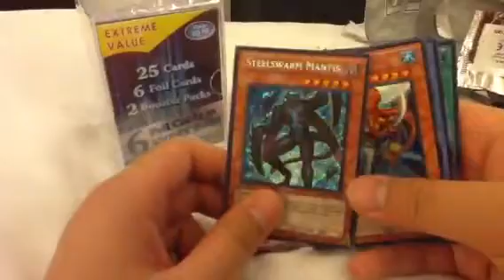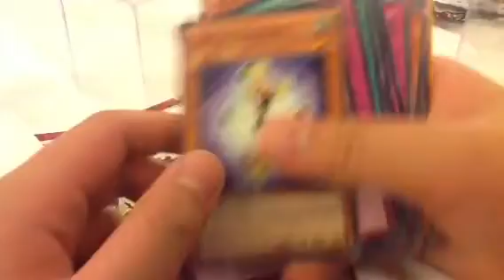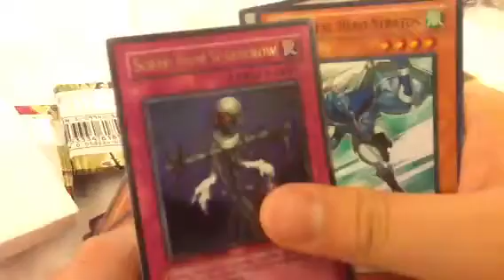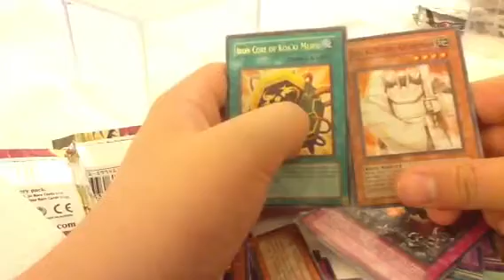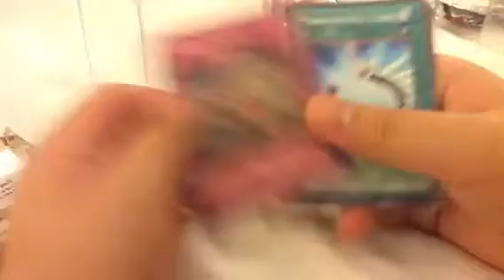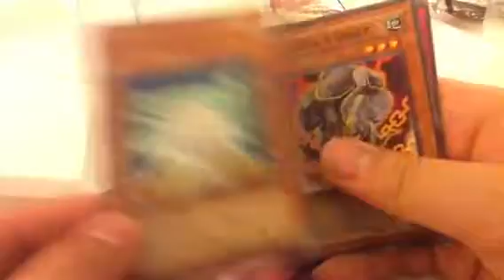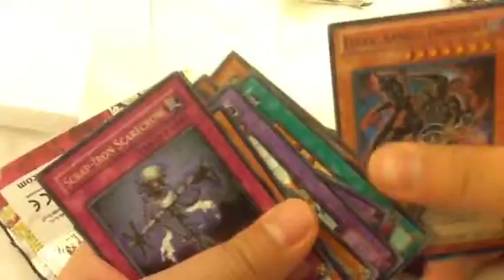Extreme Value box